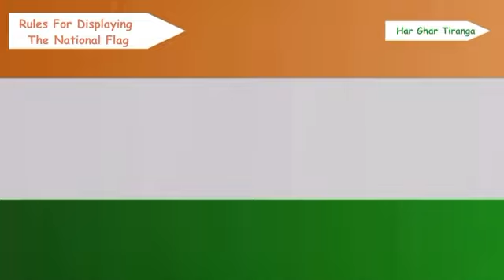National Flag Code of India | Know The Rules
Can we wear Tirana as costume ?
Rules for displaying the National Flag explained; as Nation takes part in 'Har Ghar Tiranga' campaign!